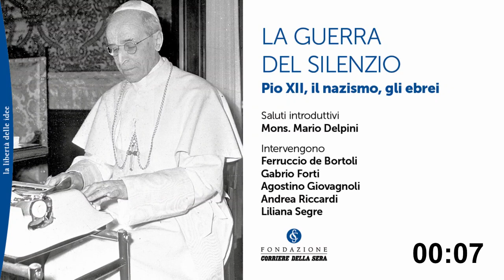LA GUERRA DEL SILENZIO. PIO XII, IL NAZISMO, GLI EBREI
Un incontro realizzato dalla Fondazione Corriere della Sera.

Saluti introduttivi Mons. Mario Delpini. Intervengono Ferruccio de Bortoli, Gabrio Forti, Agostino Giovagnoli, Andrea Riccardi, Liliana Segre.

Il volume "La guerra del silenzio. Pio XII, il nazismo, gli ebrei" di Andrea Riccardi è pubblicato da Laterza.

L'incontro ha avuto luogo il giorno 12 gennaio 2023.